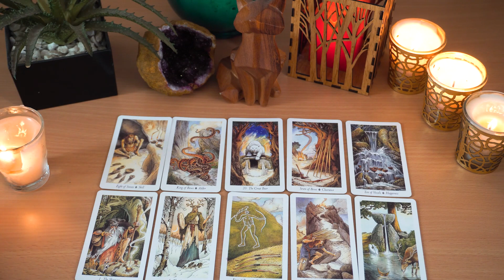CANCER..💖 THIS Wish Just Suddenly Drops Into Your Lap !!!🔮👀💖